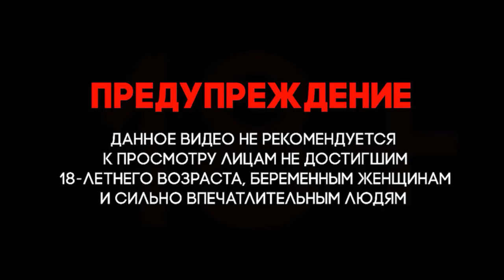Италия. Коронавирус. Кубинские врачи прибыли в Италию!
Италия. Коронавирус. Italy. Coronavirus. Cuban doctors have arrived in Italy! A friend is known in the bidet!